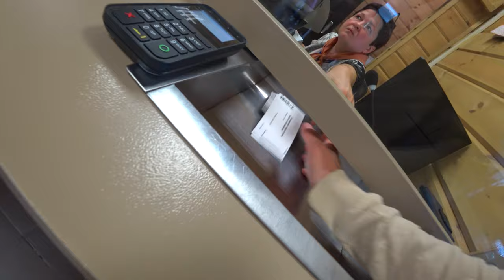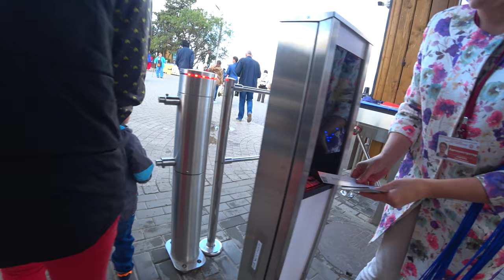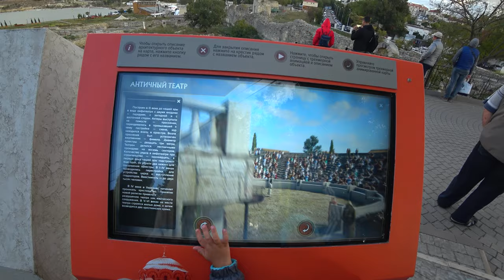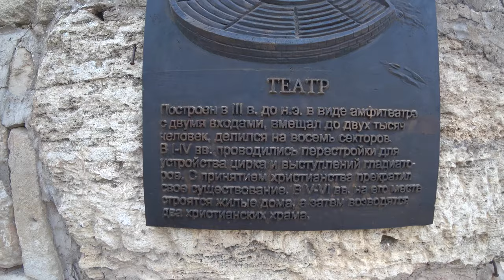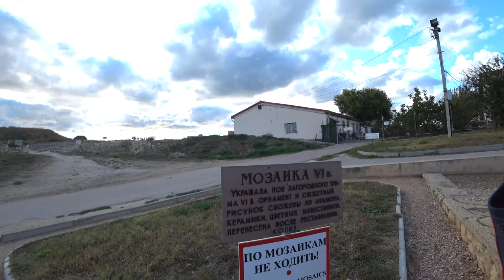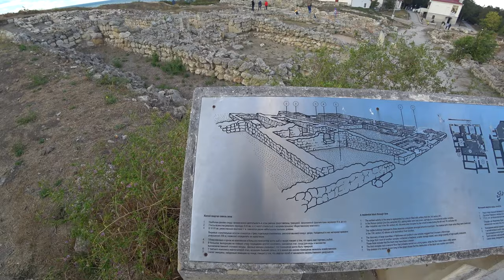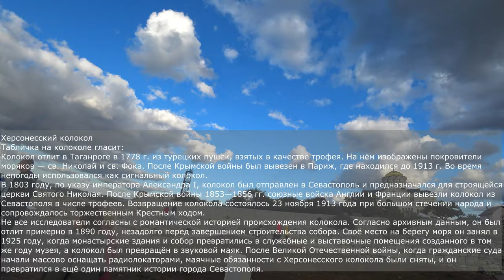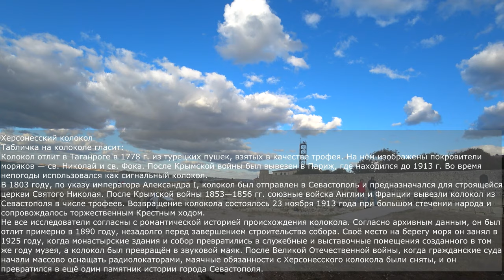Крым. Город, которого нет... Херсонес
Мы приехали в Херсонес, древний город, точнее то что осталось от города. Давайте вместе погуляем.